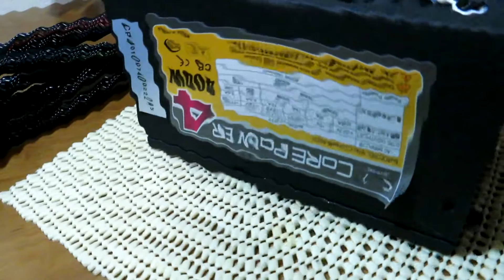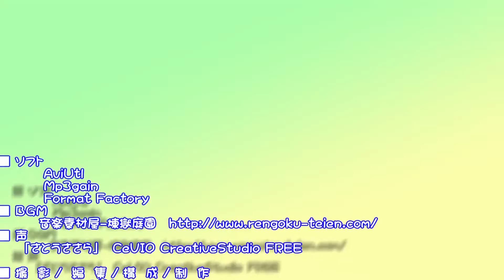自作パソコン電源故障修理（修理編）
修理してみましたが、他の部品が駄目のようです。
見た感じ、コンデンサでは無いような気がしますが、よくわかりませんね。参考情報ありましたら、宜しくお願いします。

BGMありがとうございました。
■ ＢＧＭ
■ 声
　　「さとうささら」　CeVIO CreativeStudio FREE